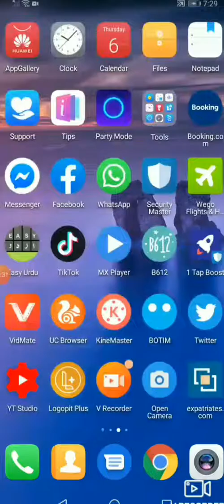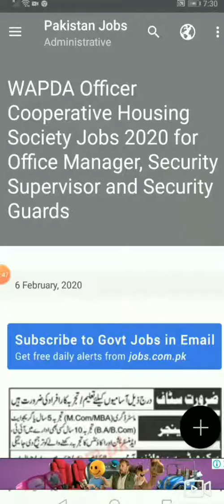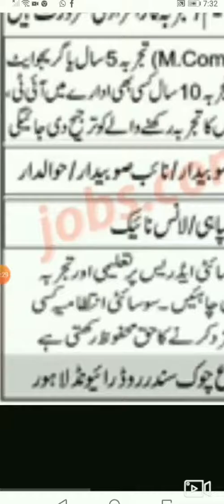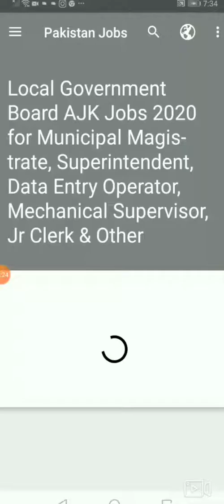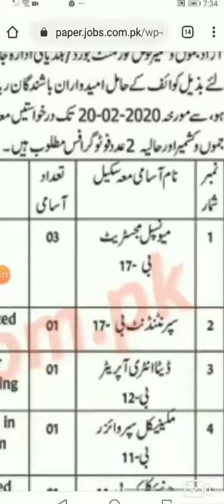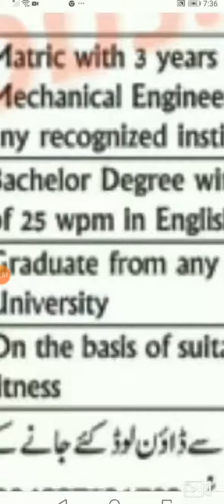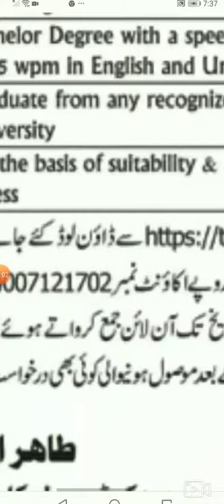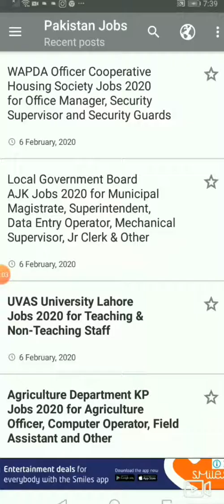New wapda job 2020.Apply online Male/by student tips.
Hello dosto aj ki video ma apko btaoun ga k ap kaise wapda ma apply kr sakte hn or apna future decide kr sakte hn mohsinofficial# jobs apply krne k liye mri video ko watch kre or apply kre or b job se related videos k liye mre channel pr visit kre channel ka link apko ma show kr rha hn pakistan jobs pakistan wapda jobs full information k sath video full watch kre ,